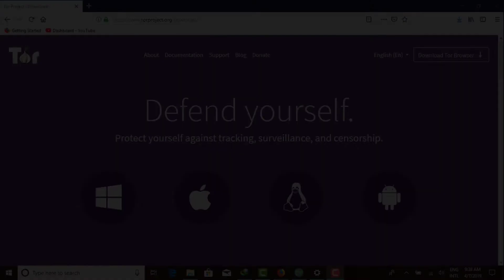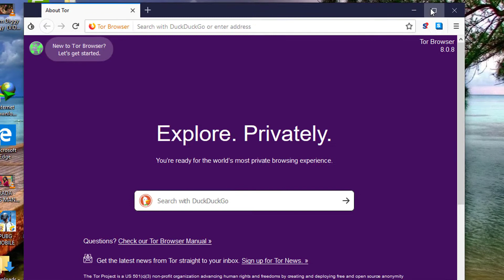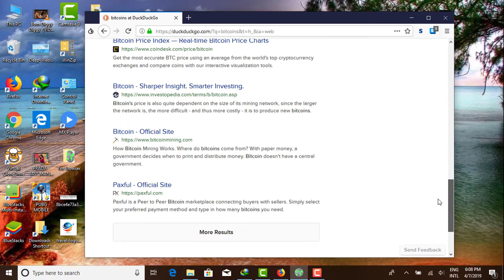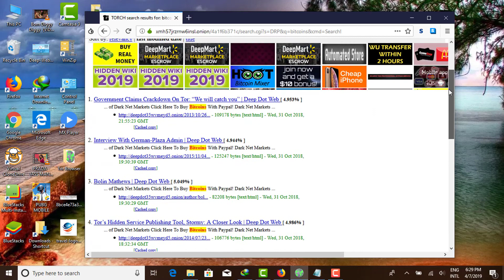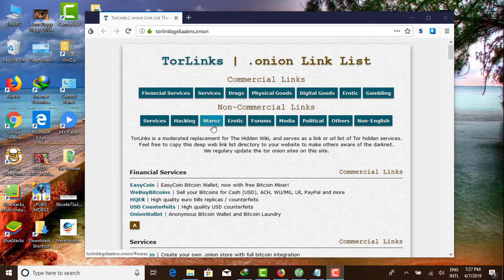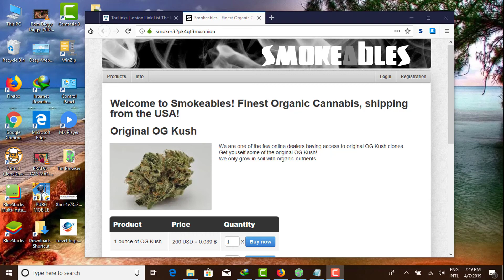How to use Tor Browser Safely in Windows 2019 - Part 2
In this video I will show you how to use tor browser